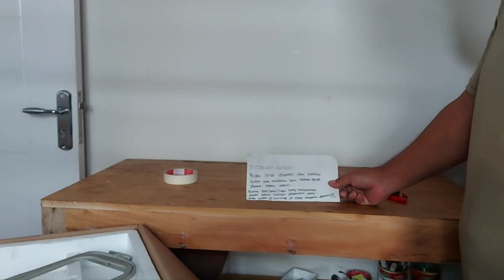Cara memperbaiki mesin bordir macet total di bandung jawa barat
Mesin bordir CNY kiriman dari Mojokerto jawa timur kondisi macet total limpahan dari bandung jawa barat